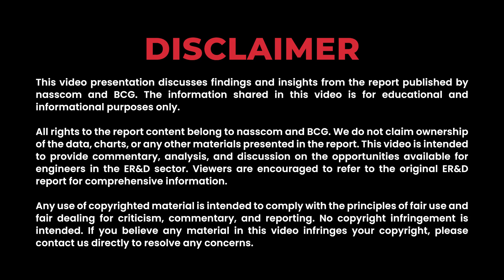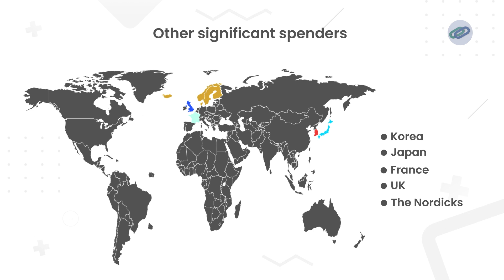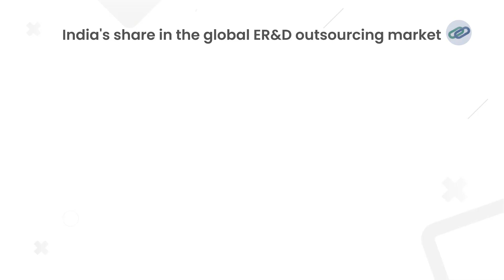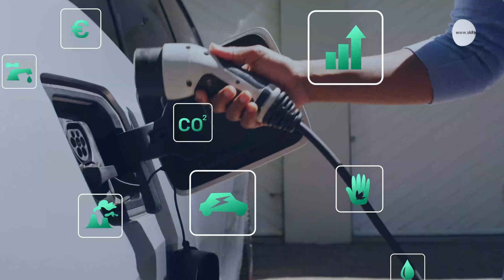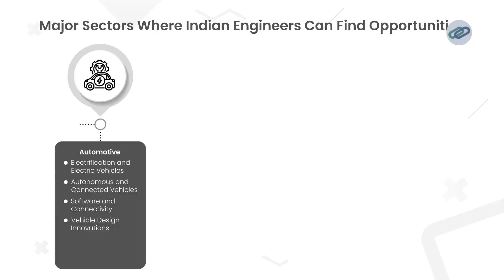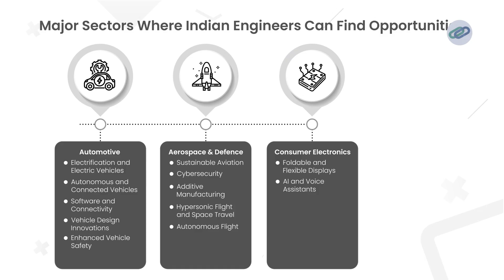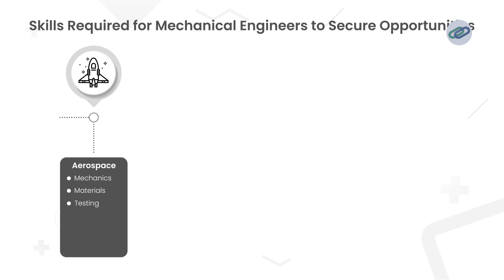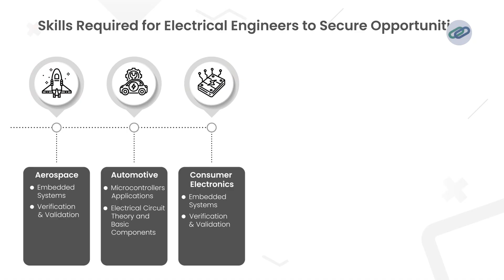Global ER&D Secrets: How Indian Engineers Can Dominate the Industry | Engineer’d Ep. 2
Calling all Indian engineers! The world of Engineering Research & Development (ER&D) is experiencing explosive growth, and India is at the forefront of this exciting revolution. This video, part two of our in-depth series, equips you with the knowledge and skills to thrive in this dynamic market.

Get a foundational understanding of ER&D and its impact on engineering careers by watching part one of this series

Here's what you'll discover:
Global ER&D Landscape Breakdown: We delve into the top spending countries in ER&D, analyzing their strategies and India's unique position within this global ecosystem.

ER&D Outsourcing Explained: Explore the reasons why companies outsource R&D and how India has become a leading destination for cost-effective and highly skilled engineering talent.

Demystifying Industry-Specific Skills: Identify the critical in-demand skills for various ER&D sectors, including Mechanical Engineering, Electrical Engineering, and more. Gain valuable insights on how to hone your skills and become a highly sought-after engineer.

Focus Areas in Key Sectors: Dive deep into the exciting opportunities that await Indian engineers across diverse sectors like Automotive, Aerospace, Consumer Electronics, and Energy. Discover niche areas within these sectors where your skills can make a significant impact.

This video is a must-watch for:
Aspiring & Experienced Indian Engineers: Gain valuable insights into the ER&D industry and identify the career path that aligns with your skillset and aspirations.

Engineering Students: Gain a head start on your career journey by understanding the future trends and in-demand skillsets within the ER&D landscape.

Job Seekers: Discover the top companies looking for skilled Indian engineers and learn how to tailor your resume for success in the ER&D job market.

By equipping yourself with the right skills and knowledge, you can become a valuable asset in the global ER&D market and contribute to India's rise as a leading innovation hub.

What’s covered in this podcast:
0:00-2:05: Intro
2:06-6:58: Global ER&D Spending
6:59-7:29: Opportunities for Indian Engineers
7:30-9:19: Opportunities in Automotive Sector
9:20-10:39: Opportunities in Aerospace & Defense Sector
10:40-11:50: Opportunities in Consumer Electronics Sector
11:51-13:05: Opportunities in Energy, Utility and Oil & Gas Sector
13:06-15:59: Industry Specific Skills
16:00-16:47: Conclusion

We do not claim ownership of the data, charts, or any other materials presented in the report. This video is intended to provide commentary, analysis, and discussion on the opportunities available for engineers in the ER&D sector. Viewers are encouraged to refer to the original ER&D report for comprehensive information

Track: Soldier
Album: Epic Sky
Artist: AShamaluevMusic
Owner: Aleksandr Shamaluev
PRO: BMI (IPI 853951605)